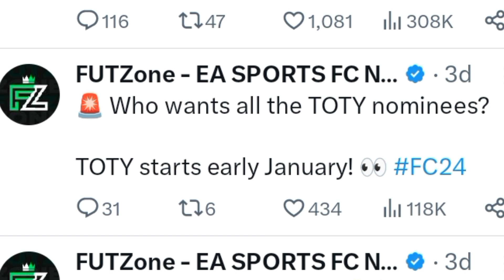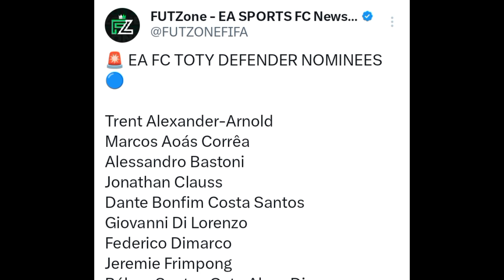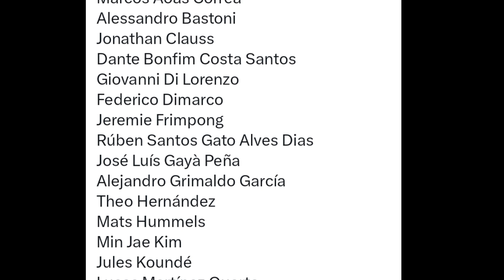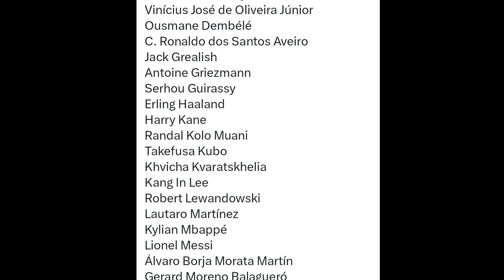*NEW EVENT* TOTY IS HERE IN FC MOBILE 24! TEAM OF THE YEAR 2023! NEW EXCHANGES